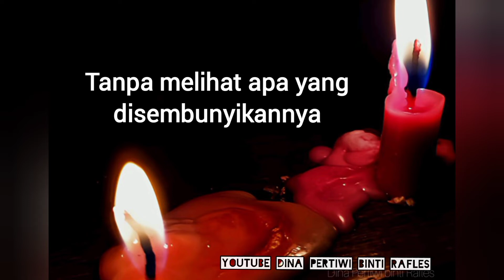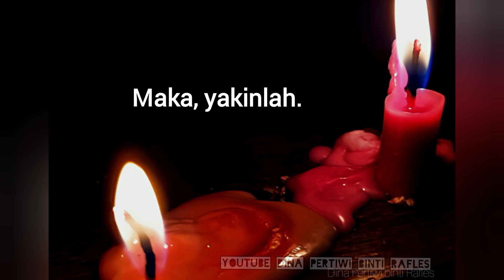JIKA ALLAH BERKEHENDAK @dinapertiwibintirafles